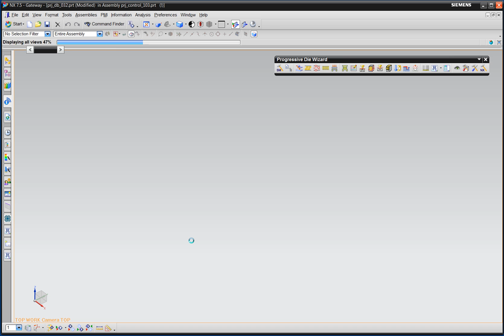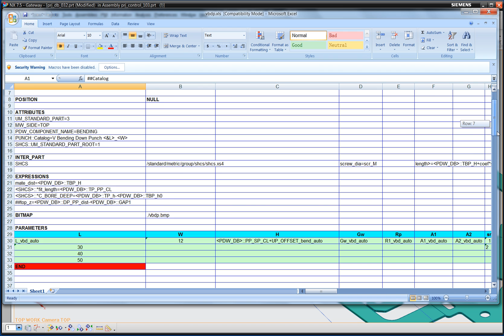Inserindo Insertos de dobra no NX PDW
Baseado na definição das estações e na tira o NX define os insertos de dobra com a geometria exata e usando elementos de biblioteca garante a padronização do elementos do estampo